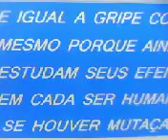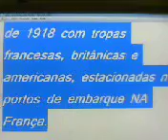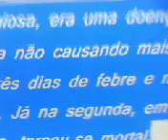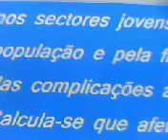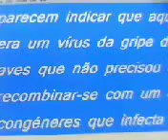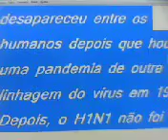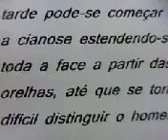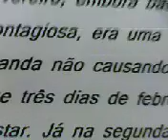gripe suina a verdade como tudo começou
gripe suina descriçao do virus do passado para o presente  virus praticamente identico da gripe espanhola de 1918 , apenas com uma proteina a menos , sujeito a mutaçao  muito perigoso